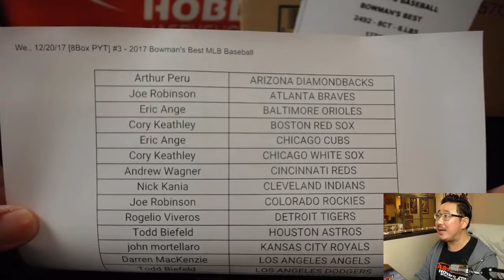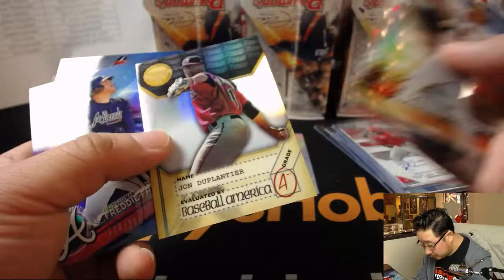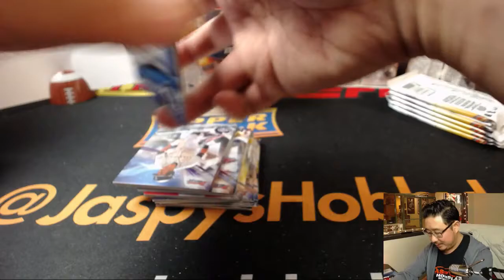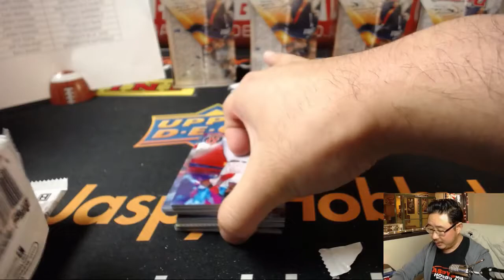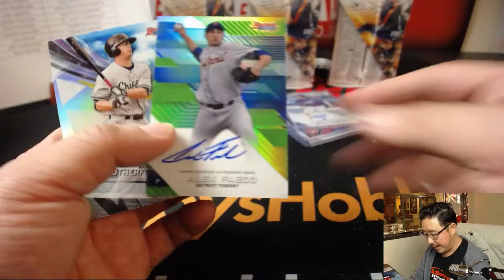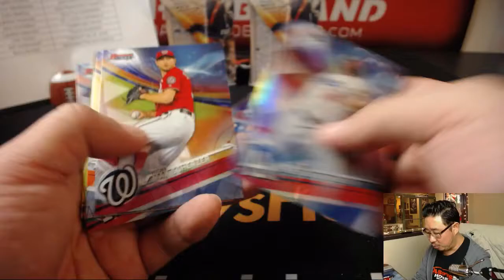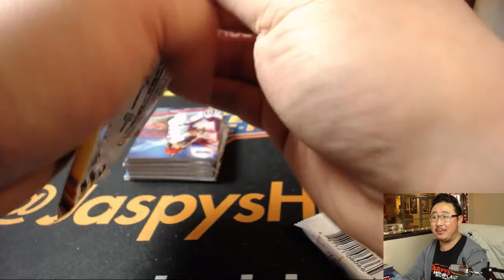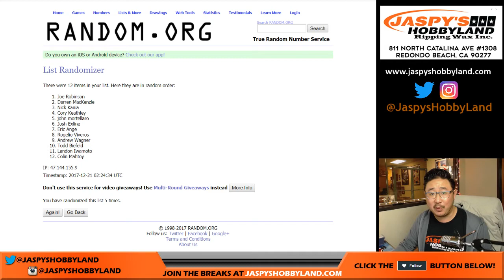We., 12/20/17 [8Box PYT] #3 - 2017 Bowman's Best MLB Baseball